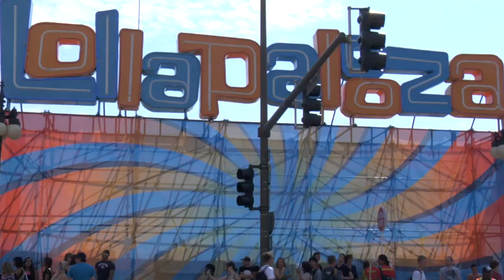Ok Go Interview.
Hi. My name is nice Peter, and this is an interview I did with OkGo frontman Damian Kulash. I hope it makes you smile like it made me smile.